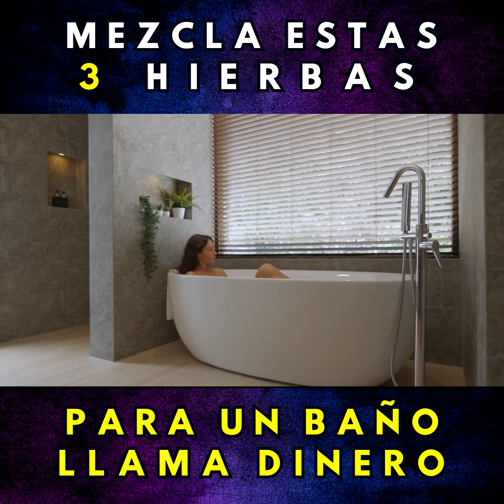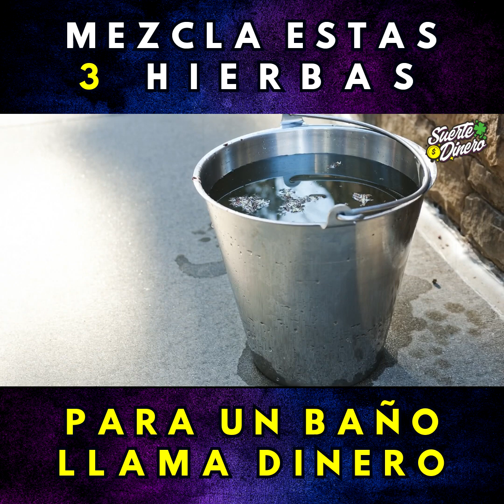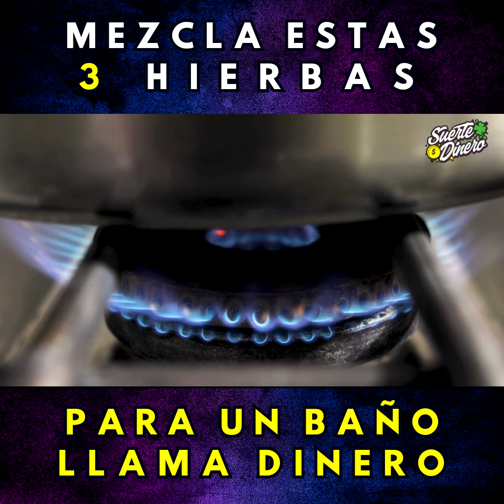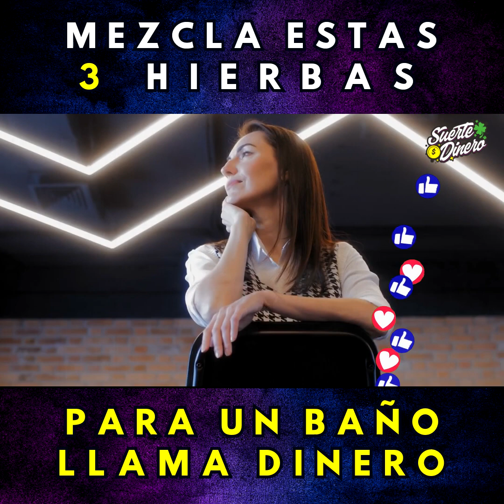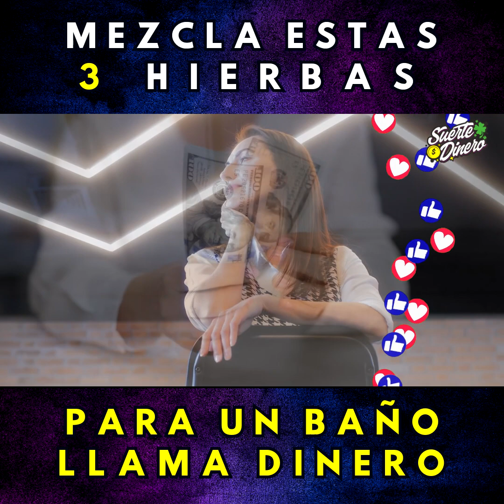🌿 Mezcla Estas 3 Hierbas, Para Un Baño Llama Dinero 💸🌱💰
Crear un baño "llama dinero" con hierbas, es una práctica común en muchas tradiciones esotéricas y de la nueva era, que busca atraer prosperidad y abundancia.  Aquí tienes una receta de baño con tres hierbas específicas conocidas por sus propiedades para atraer dinero.

Realiza este baño una vez a la semana, o en momentos clave, como al inicio de un nuevo proyecto o cuando necesites un impulso extra en tu situación financiera. Otro día ideal, es hacerlo un día martes o viernes. Este baño ritual, es una forma poderosa de conectar con la energía de la prosperidad y la abundancia, creando un espacio sagrado para tus intenciones y deseos. .

Recuerda que tu enfoque mental y emocional, es tan importante como los pasos físicos del ritual. ¡Que la abundancia y el dinero, fluya hacia ti, durante todo el año!